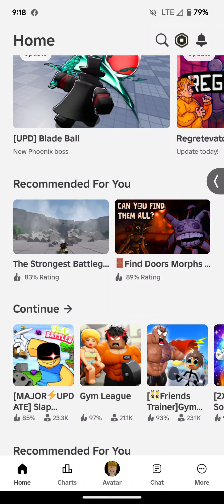gym ⭐ star wow cool game